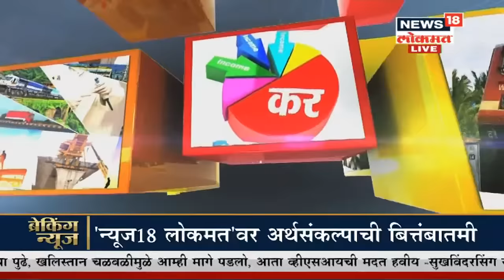Special Report: गगनाला भिडलेले कांद्याचे भाव पुन्हा घसरले, का घसरताहेत कांद्याचे दर?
गगनाला भिडलेले कांद्याचे भाव पुन्हा घसरले,का घसरताहेत कांद्याचे दर? watch special report on News18 Lokmat